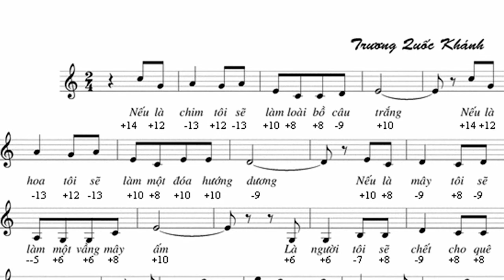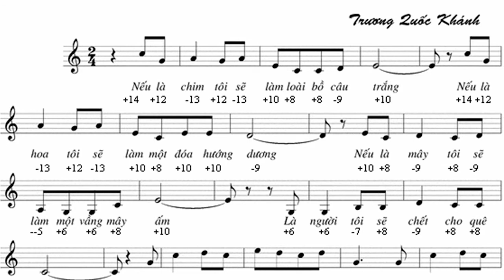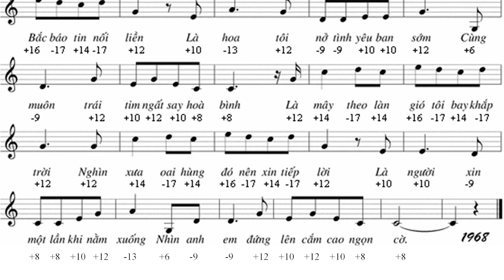Tự nguyện | Nhạc cách mạng hay nhất | harmonica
Hiện tại bên mình có rất nhiều loại kèn harmoncia khác nhau,để tham khảo và Đặt mua các loại kèn harmonica tại:
ĐC:p206 B1 Tập thể Giảng võ,Ba Đình,Hà Nội
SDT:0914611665